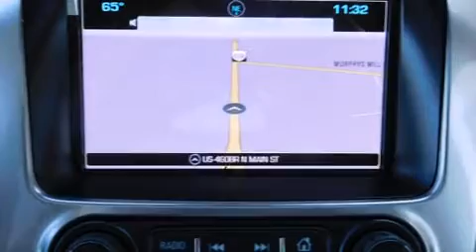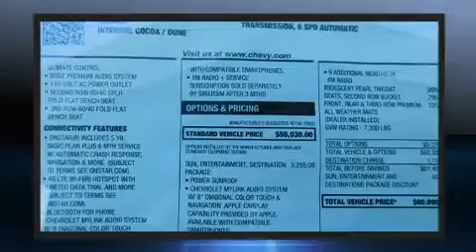2016 Chevrolet Tahoe LT in Suffolk, VA 23434-4347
Duke Automotive
2016 North Main Street
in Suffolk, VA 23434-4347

Introducing the 2016 Chevrolet Tahoe. Under the hood you'll find an 8 cylinder engine with more than 350 horsepower, and for added security, dynamic Stability Control supplements the drivetrain. Four wheel drive allows you to go places you've only imagined. Chevrolet prioritized comfort and style by including: front and rear reading lights, a trip computer, tilt and telescoping steering wheel, a power liftgate, cruise control, a trailer hitch, and power windows. Features such as automatic climate control and leather upholstery prove that economical transportation does not need to be sparsely equipped. The memory system includes pedal position, allowing multiple drivers to find their preferred driving positions easily. Third row seats provide an even greater maximum passenger capacity. Premium sound drives 9 speakers, providing you and your passengers a sensational audio experience. Chevrolet also prioritized safety and security with features such as: dual front impact airbags, front SIDE impact airbags, traction control, brake assist, ignition disabling, onStar, and 4 wheel disc brakes with ABS. You'll never lose visibility with rain sensing wipers, which activate automatically when the drops start to fall. We pride ourselves on providing excellent customer service. Please don't hesitate to give us a call.